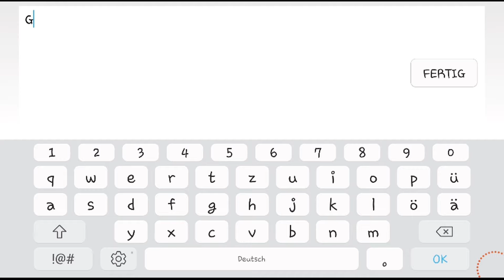Toxin Lab IV by Xaro (on mobile) | Geonetry Dash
This is an old video. Sry if sound is a bit delay